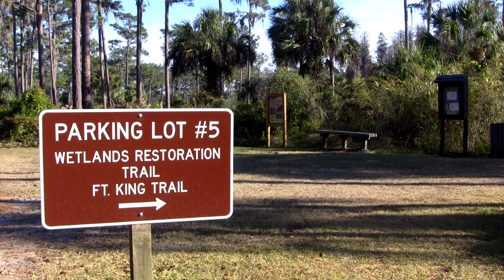Hillsborough River State Park - Thonotosassa, FL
Here is a montage of four days of fun at Hillsborough River State Park.